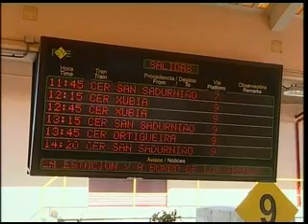INFORMATIVO 08-07-2010 2ª PARTE